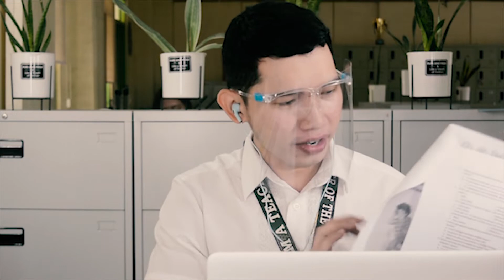Tomorrow, We Sail (Orig. Grad Song of DCNHS-SHS batch 2021)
TOMORROW, WE SAIL

Winner of the 3rd Davao City NHS-SHS Annual Original Graduation Songwriting Contest 2021.

Music and Lyrics: Izach Daniel Cañete, Wilfredo Nomio and Ashly Ibañez

Accompaniment: Amiel G. Baculna
Lyrics Editor: Ria Valdez
Musical Director: Arlon S. Vicentino
Creative Director: Markee Narreto

Audio Editor: Jonathan Remulta
Video Editor: Stheven Martinez

Drone Pilots:
1. Kim Antipuesto
2. John Sim Labayan
3. Albrian Ricafort
4. DepED TV Davao Team SDO of Davao City

Special thanks to the following:
Ma'am Evelyn E. Magno - Principal IV, DCNHS
Sir Jeffrey Bacalso - Asst. Principal, DCNHS-SHS Dept.
and to all the teaching and non-teaching personnel of DCNHS-SHS Dept.